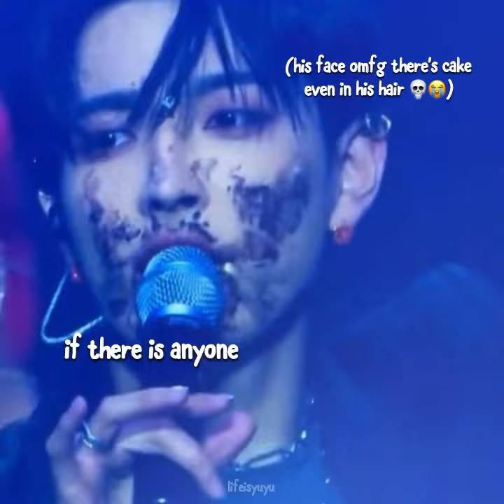wooyoung is an absolute **menace** 😭💀